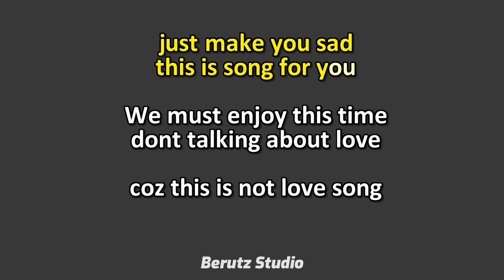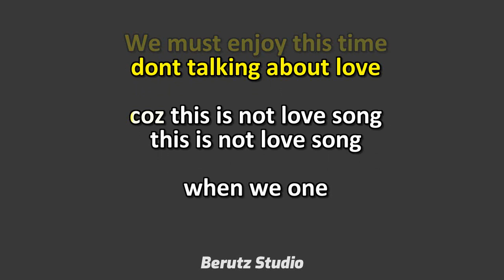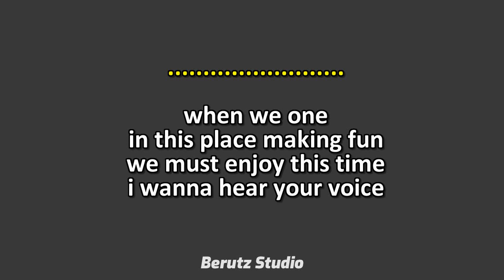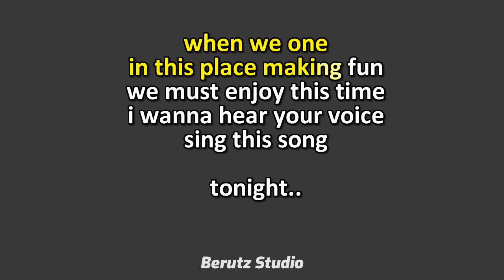Hamster Head - Song For You (Official Lyric Video)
Title : Song For You
Artist : Hamster Head
Created by : Berutz Studio
Writer : Tatox Hamster Head

Hamster Head

hey guys..
keep your smile
forget your the past

love
just make you sad
this is song for you

We must enjoy this time
dont talking about love

coz this is not love song
this is not love song

when we one
in this place making fun
i wanna hear your voice
sing this song

when we one
sing this song

when we one
sing this song

when we one
sing this song

tonight..